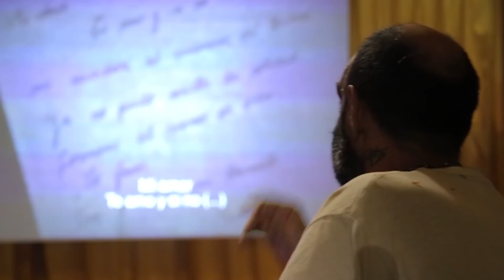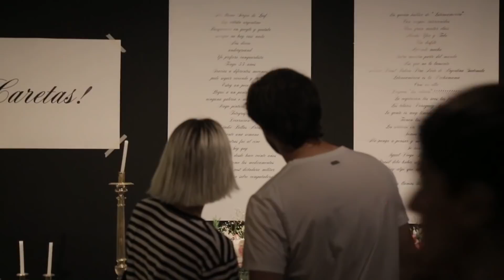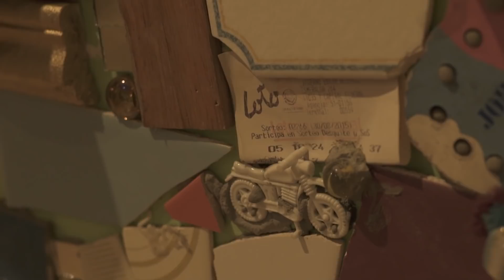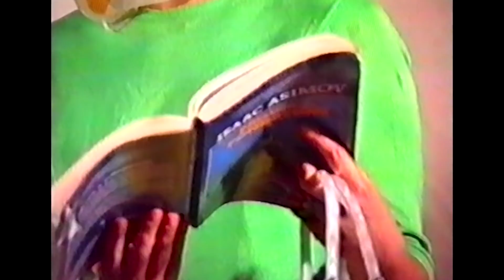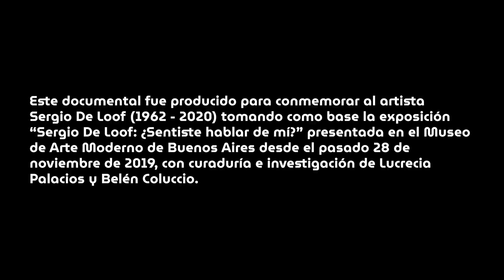BACulturaEnCasa - Sergio De Loof: ¿Sentiste hablar de mí?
El Museo de Arte Moderno de Buenos Aires presenta el documental Sergio De Loof: ¿Sentiste hablar de mí?

Se trata de un material inédito producido recientemente en el marco de la exposición Sergio De Loof: ¿Sentiste hablar de mí? , inaugurada el 28 de noviembre en el Museo de Arte Moderno, que constituye la primer retrospectiva de este artista y recorre sus más de tres décadas de trayectoria. El documental da cuenta de la exposición y deviene homenaje al artista, dada la reciente noticia de su fallecimiento el pasado 22 de marzo.

A través de material de archivo producido durante el montaje de la exhibición, visitas a la muestra, visitas guiadas, y retomando entrevistas a la curadora Lucrecia Palacios y el propio artista, esta producción audiovisual releva tres aspectos centrales en la trayectoria de De Loof: su relación con la moda, su trabajo como host de los espacios de la noche que lo tuvieron como gestor, y su visión particular del arte.

Diseñador de moda, videasta, fotógrafo, estilista, escenógrafo, pintor, artífice de espacios nocturnos centrales del under porteño como El Dorado (1991), el Morocco (1993) y Ave Porco (1994), entre otros, Sergio De Loof es uno de los artistas más influyentes y dinámicos de las últimas tres décadas argentinas. Todos estos espacios fueron legendarios e inventaron una noche inédita para una Buenos Aires que intentaba dejar atrás las costumbres instaladas durante la dictadura. En ellos, arte y nocturnidad se integraban: fueron boliches, bares y también centros culturales. Su programación incluía desfiles, exposiciones y obras de teatro, donde se cruzaban los mundos hasta entonces antagónicos de los artistas e intelectuales, los empresarios, el universo fashion y la farándula, en un contexto de libertad y experimentación.

Este documental fue producido para conmemorar al artista Sergio De Loof (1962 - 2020) tomando como base la exposición Sergio De Loof: ¿Sentiste hablar de mí? presentada en el Museo de Arte Moderno de Buenos Aires desde el pasado 28 de noviembre de 2019, con curaduría e investigación de Lucrecia Palacios y Belén Coluccio.
Material de archivo: Fundación IDA, Investigación en Diseño Argentino. Fondo De Loof Sergio
Digitalización: Museo del Cine - Germán Monti y Javier De Benedictis  +
Posproducción: FIORD
Registro de visita guiada: Gentileza de Mil Focos
Registro de montaje: Guido Limardo
Stop motion y entrevista: Manuela de las Casas y Julieta Amalric
Idea y realización: Axp